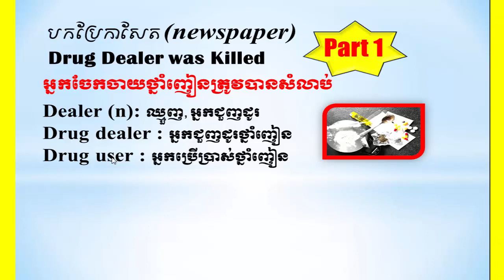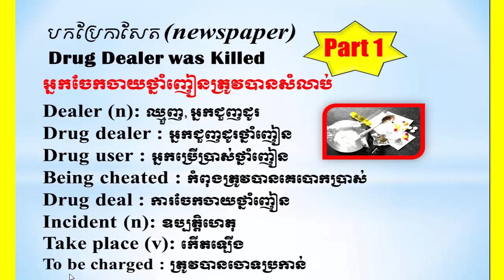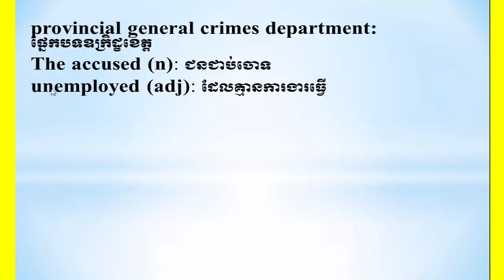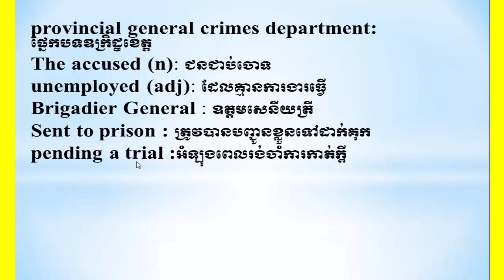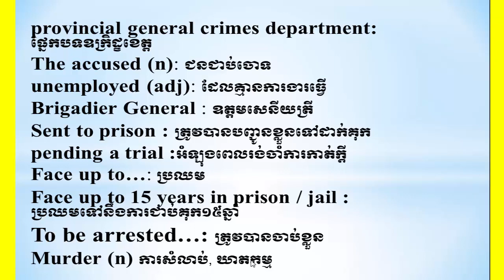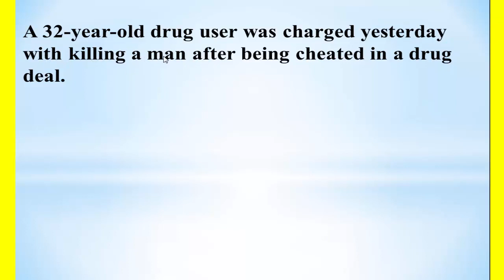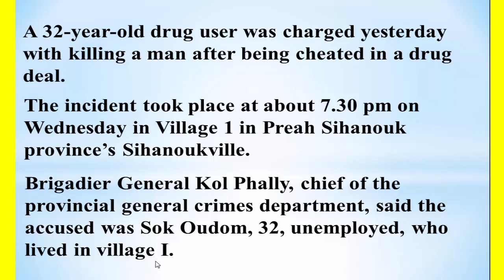បកប្រែការសែត/​drug dealer was killed: អ្នកចែកចាយគ្រឿងញៀនត្រូវបានសំលាប់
English Khmer, translating newspaper,